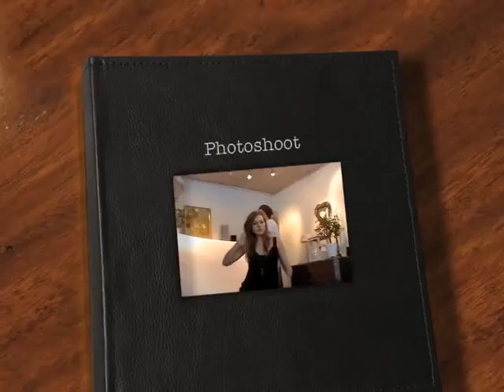Before You - Photo Shoot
Fotografering med bandet Before You!
Medverkande
Anne Golinski, Victor Tell, Markus Nylander, Robin Zacharoff, Johan Gerdin, Andreas Månsson, Jakob Friberg